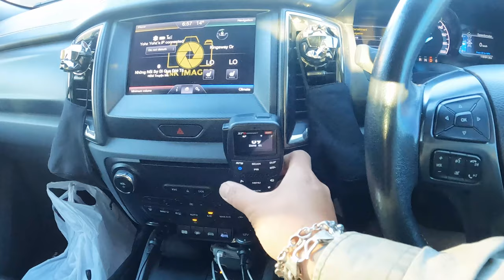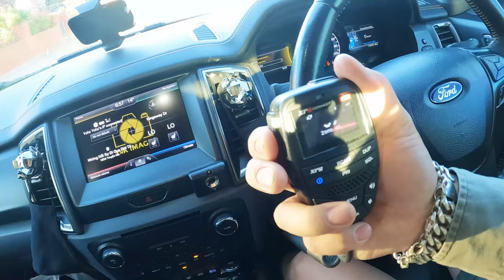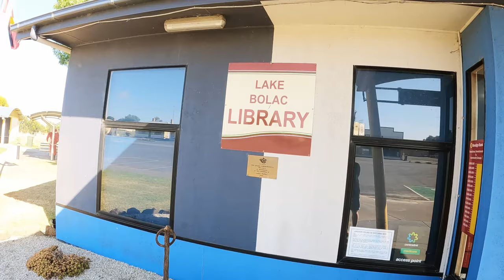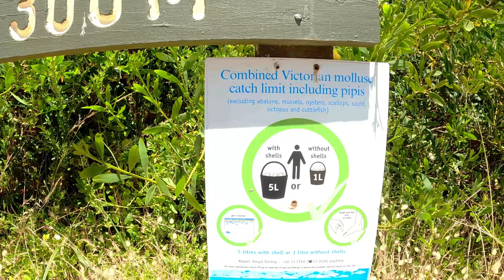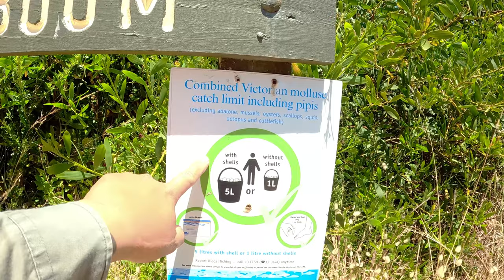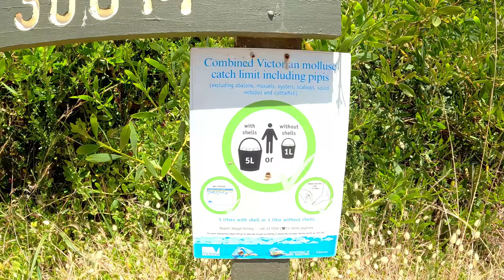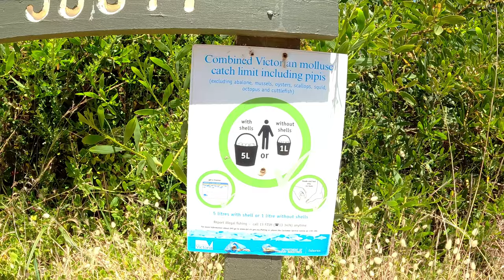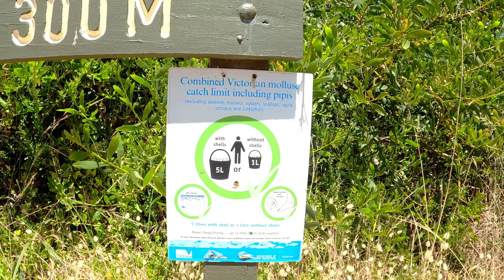EPS 32 | ĐI BẮT PIPI SIÊU TO KHỔNG LỒ TẠI ÚC Ở ĐÂU CẢ NHÀ MÌNH ƠIIII!!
🇦🇺 𝗠𝗲𝗹𝗯𝗼𝘂𝗿𝗻𝗲 | 𝗔𝘂𝘀𝘁𝗿𝗮𝗹𝗶𝗮 🇦🇺

ĐI BẮT PIPI SIÊU TO KHỔNG LỒ Ở ĐÂU CẢ NHÀ MÌNH ƠIIII!!

Xin chào mọi người, một mùa holiday nữa lại đến. Hôm nay mình xin chia sẻ lại cho mọi người một địa điểm đi chơi cho cả gia đình và bạn bè trong dịp lễ này. Đó là đi bắt pipi ở Nelson. Bài viết chi tiết khá dài nên mọi người nhớ đọc hết để nắm rõ thông tin nhé.

Ngao ở đây siêu to, siêu bự và siêu nhiều. Nếu đi theo vị trí của mình chỉ dẫn sẽ giúp cho các bạn đa số sẽ bắt được nhiều ngao.
Từ vị trí car park mà mình chia sẻ(Location dưới bài), các bạn đi thẳng xuống biển và đi bộ về phía bên trái khoảng 30 phút đi bộ hoặc xa hơn chút nếu có thể. Đi xa như vậy thì mới có nhiều ngao to để bắt nhé. Chứ những bãi gần car park thì lèo tèo đc vài con bắt chán lắm. Vì đường đi trên cát 30 phút sẽ rất xa và mệt nên nếu có điều kiện các bạn nên mua một con xe “Beach Cart” thường bán ở BCF, Anaconda hoặc Kmart để bỏ đồ vào đó và kéo đi cho khoẻ. Chứ không đồ nặng lúc đi xuống đã mệt, lúc đi về xách thêm pipi nữa là đuối luôn cả nhà nhé.
Hoặc nếu có sức khoẻ các bạn có thể mang theo 1 xô 5 Lít như mình xài và kiếm cái ba lô để lúc bắt xong mang lên trên người thì mình thấy sẽ còn khoẻ hơn kéo xe trên cát nhé. Mình thấy kéo xe trên cát sẽ thích hợp với gia đình có con nhỏ vì cần phải mang nhiều đồ.
Và nhớ mang theo nhiều nước để uống trong mùa nắng này tránh tình trạng mất nước và bị mệt ạ. Nếu có lều đi biển các bạn nhớ mang theo để lúc mệt có thể ngồi tránh nắng hoặc ăn uống nghỉ trưa, nhất là với gia đình có trẻ em đi theo.
Trong khoảng thời gian đi bộ về phía bên trái, đi khoảng 15 phút các bạn có thể dừng lại xuống biển cào cát thử xem có pipi lớn không. Nếu không có nhiều thì mình khuyên các bạn nên tiếp tụp đi về phía bên trái đó tới vị trí 30 phút hoặc hơn như ban đầu mình nói thì ở đấy sẽ rất nhiều.

Tips cho những ai chưa có kinh nghiệm:
Các bạn nên check thuỷ triều khi đi bắt pipi để cho khoẻ mình và tiết kiệm đc thời gian nhé. Các bạn có thể download app “WillyWeather” để check tide ở trong app nha. Các bạn nên có mặt ở đó lúc thuỷ triều đang bắt đầu đi xuống. Lúc đó nước biển rút và pipi sẽ bị trôi ra và lộ lên cát nhiều giúp cho việc bắt pipi dễ dàng hơn.

Cảm ơn mọi người đã đọc những chia sẻ của mình. Và đây là location car park tụi mình hay đi:

𝟭. 𝗕𝗲̂́𝗽 𝗖𝗮𝗺𝗽𝗶𝗻𝗴 / 𝗛𝗶𝗸𝗶𝗻𝗴 𝗦𝗶𝗲̂𝘂 𝗧𝗼̂́𝗰 𝗝𝗲𝘁𝗯𝗼𝗶𝗹 𝗠𝗶𝗻𝗶𝗺𝗼 𝗖𝗮𝗿𝗯𝗼𝗻

𝟮. 𝗕𝗶̀𝗻𝗵 𝗚𝗮𝘀 𝗖𝗵𝗼 𝗕𝗲̂́𝗽 𝗦𝗶𝗲̂𝘂 𝗧𝗼̂́𝗰 𝗹𝗼𝗮̣𝗶 𝗝𝗲𝘁𝗯𝗼𝗶𝗹 𝗙𝘂𝗲𝗹 𝟮𝟯𝟬𝗚

𝟯. 𝗚𝗶𝘂̛𝗼̛̀𝗻𝗴 𝗰𝗵𝗼 𝗰𝗵𝗼́ 𝗴𝗮̣̂𝗽 𝗹𝗮̣𝗶 đ𝘂̛𝗼̛̣𝗰 𝗙𝗼𝗹𝗱𝗮𝗯𝗹𝗲 𝗣𝗼𝗿𝘁𝗮𝗯𝗹𝗲 𝗗𝗼𝗴 𝗧𝗿𝗮𝗺𝗽𝗼𝗹𝗶𝗻𝗲 𝗛𝗮𝗺𝗺𝗼𝗰𝗸 𝗦𝗹𝗲𝗲𝗽𝗶𝗻𝗴 𝗖𝗮𝗺𝗽𝗶𝗻𝗴 𝘄𝗶𝘁𝗵 𝗖𝗮𝗿𝗿𝘆 𝗕𝗮𝗴

𝟰. 𝗞𝗲𝗺 𝗯𝗼̂𝗶 𝗰𝗵𝗼̂́𝗻𝗴 𝗻𝘂̛́𝘁 𝗯𝗮̀𝗻 𝗰𝗵𝐚̂𝗻 𝗰𝗵𝗼 𝗰𝗵𝗼́ 𝗹𝘂́𝗰 𝗰𝗮𝗺𝗽𝗶𝗻𝗴 𝗣𝗮𝘄 𝗠𝗼𝗶𝘀𝘁𝘂𝗿𝗶𝘀𝗲𝗿 𝗳𝗼𝗿 𝗗𝗼𝗴𝘀

𝟱. 𝟭𝟮𝗩 + 𝗨𝗦𝗕 𝗔 + 𝗨𝗦𝗕 𝗖 𝗖𝗛𝗔𝗥𝗚𝗘𝗥 𝗕𝗮𝘁𝘁𝗲𝗿𝘆 𝗔𝗱𝗮𝗽𝘁𝗲𝗿 𝗙𝗼𝗿 𝗗𝗲𝘄𝗮𝗹𝘁

𝟲. 𝗕𝗮̣𝘁 𝗖𝗵𝗲 𝗠𝘂̛𝗮 𝗖𝗵𝗲 𝗡𝗮̆́𝗻𝗴 𝗦𝗶𝗲̂𝘂 𝗧𝗼̂́𝘁 𝗔𝗾𝘂𝗮 𝗤𝘂𝗲𝘀𝘁 𝗦𝗮𝗳𝗮𝗿𝗶 𝗧𝗮𝗿𝗽

𝟳. Đ𝗲̀𝗻 𝗰𝗮̆́𝗺 𝘁𝗿𝗮̣𝗶 𝗟𝗘𝗗 𝗖𝗮𝗺𝗽𝗶𝗻𝗴 𝗟𝗮𝗻𝘁𝗲𝗿𝗻 𝟲 𝗟𝗶𝗴𝗵𝘁 𝗠𝗼𝗱𝗲

𝟴. Đ𝗲̀𝗻 𝗰𝗮̆́𝗺 𝘁𝗿𝗮̣𝗶 𝗹𝗼𝗮̣𝗶 𝗻𝗵𝗼̉ đ𝗲̂̉ 𝘁𝗿𝗼𝗻𝗴 𝗹𝗲̂̉𝘂 𝗻𝗴𝘂̉ 𝘃𝗮̀ 𝘁𝗼𝗶𝗹𝗲𝘁 𝗭𝗰𝗼𝗶𝗻𝘀 𝟮 𝗣𝗮𝗰𝗸 𝗟𝗘𝗗 𝗖𝗮𝗺𝗽𝗶𝗻𝗴 𝗟𝗶𝗴𝗵𝘁

𝟵. Đ𝗲̀𝗻 𝗰𝗮̆́𝗺 𝘁𝗿𝗮̣𝗶 𝘀𝗶𝗲̂𝘂 𝘀𝗮́𝗻𝗴 𝟯𝟬𝟬𝟬𝗟𝗠

𝟭𝟬. 𝗠𝗮́𝘆 𝗯𝗼̛𝗺 𝗼𝘅𝘆 𝗰𝗵𝗼 𝘁𝗼̂𝗺 𝗰𝗮́ 𝗹𝗼𝗮̣𝗶 𝗽𝗶𝗻 𝘀𝗶𝗲̂𝘂 𝘅𝗶̣𝗻 𝗔𝗶𝗿 𝗣𝘂𝗺𝗽

𝟭𝟭. 𝗕𝗶̀𝗻𝗵 Đ𝗲̂̀ 𝗡𝗼̂̉ 𝗫𝗲 𝗗𝘂̛̣ 𝗣𝗵𝗼̀𝗻𝗴 𝗡𝗢𝗖𝗢 𝗕𝗼𝗼𝘀𝘁 𝗣𝗿𝗼 𝗚𝗕𝟭𝟱𝟬 𝟯𝟬𝟬𝟬𝗔 𝟭𝟮𝗩 𝗨𝗹𝘁𝗿𝗮𝗦𝗮𝗳𝗲

𝟭𝟮. 𝗛𝗼̣̂𝗽 𝗯𝗮̉𝗼 𝘃𝗲̣̂ 𝘀𝗮̣𝗰 𝗱𝘂̛̣ 𝗽𝗵𝗼̀𝗻𝗴 𝗡𝗢𝗖𝗢 𝗚𝗕𝗖𝟬𝟭𝟰 𝗕𝗼𝗼𝘀𝘁 𝗛𝗗 𝗘𝗩𝗔 𝗣𝗿𝗼𝘁𝗲𝗰𝘁𝗶𝗼𝗻 𝗖𝗮𝘀𝗲

𝟭𝟯. 𝗖𝘂̣𝗰 𝗦𝗮̣𝗰 𝗡𝗢𝗖𝗢 𝗫𝗚𝗖𝟰 𝟱𝟲-𝗪𝗮𝘁𝘁 𝗫𝗚𝗖 𝗣𝗼𝘄𝗲𝗿 𝗔𝗱𝗮𝗽𝘁𝗲𝗿

𝟭𝟰. 𝗡𝗢𝗖𝗢 𝗚𝗕𝗖𝟬𝟭𝟬 𝟭𝟮𝗩 𝗕𝗼𝗼𝘀𝘁 𝗫𝗚𝗖 𝗔𝗰𝗰𝗲𝘀𝘀𝗼𝗿𝘆 𝗞𝗶𝘁

15. AU Plug Cable DC 5.5x2.1mm to Car Cigarette Lighter Socket Power Supply(A)